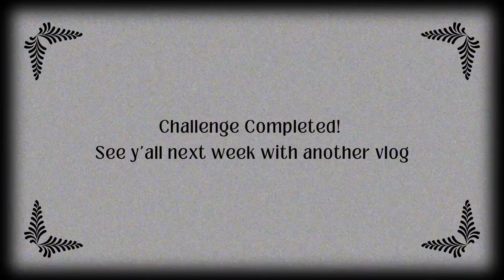Can I Read Killers of A Certain Age in 8 Hours?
Challenge hosted by @BrittanyLovesReading & @bookishlychelle9434 on April 1, 2023.